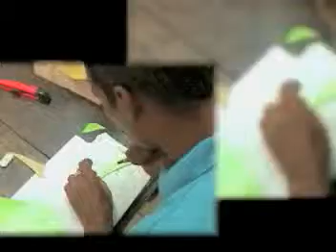Programa cultural Luces. Telemayabeque. Cuba. Invitada la interprete Laura Garcia.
Laura Garcia es una cantante de San Jose de las Lajas, Cuba, que interpreta muchos géneros como la ranchera y el lírico.